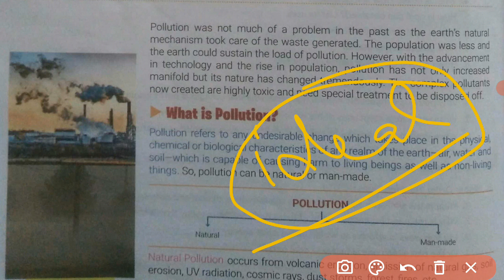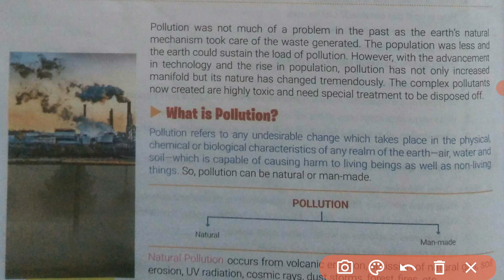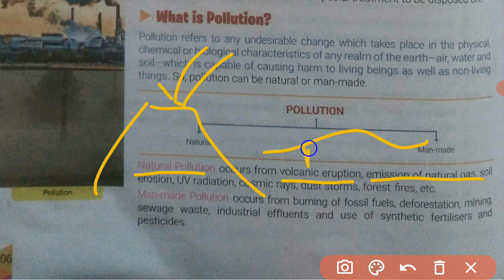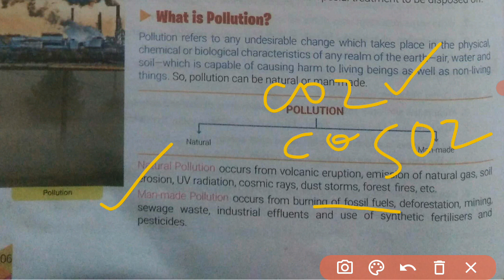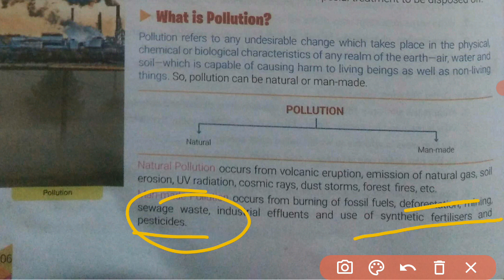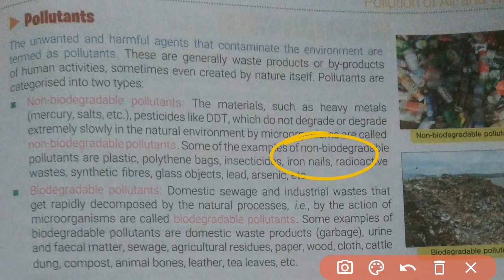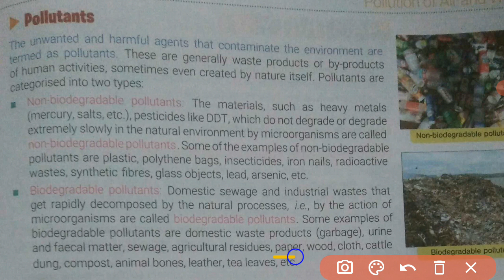Pollution Introduction Chapter-18 Class 8th Science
Class-8th science chapter-18 Pollution of air & water